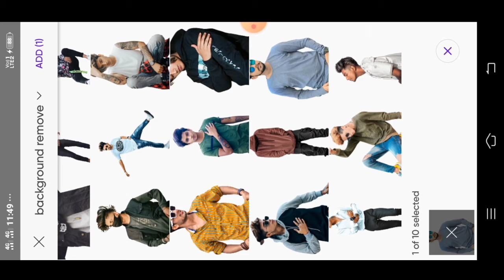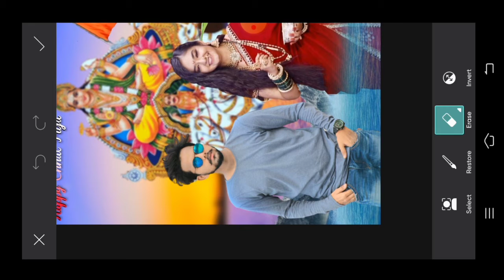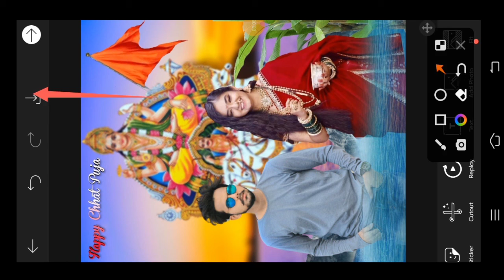Chhath Puja Photo Editing | Happy Chhath Puja Special Photo Editing Video 2022 🔰🔰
About this video :

So Guys Mai aa Chuka hoo ap logo ke liye ek
interesting Video ke saath so guys ye Video Bahut Hi
Special Hone wali Is video Maine ap logo ko btaya hai
ki Chhath Puja pe photo editing kaise kare so guys ap
logo ko pta hoga ki Chhath Puja ane wali h or ap log
bol bhi rahe the chhath puja ke uper photo editing leke
aao so guys ye Editing chhat puja pe hone wali h agar
ap log bhi chhath puja pe photo editing karna chahte
hai to please ye video last tak dekhna

Description :

1) PicsArt photo editing
2) Instagram Viral Photo Editing
3) Snapseed Photo Editing
4) PicsArt Background Change Photo Editing
5)Viral Editing
6) Stylish Photo Editing
7) Background Remove
8) Photo Editing
9) Vijay Mahar photo editing
10) Creative photo editing
11) Manipulation Photo Editing
12) Dusre ki photo pe apni gardan kaise lagye
13) Kisi ke bhi photo pe apna chahra kaise lagye
14) Add To Face
15) Chhath puja songs
16) Chhath Puja Photo Editing
17) Chhath Puja Photo Editing PicsArt